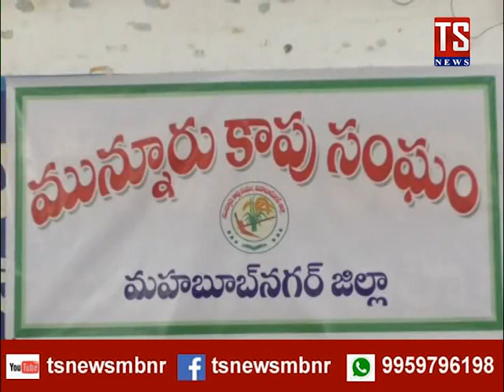TS NEWS | మంత్రి ని హత్య చేయాలనుకోవడం దారుణం : మహబూబ్ నగర్ మున్నూరు కాపు సంఘం నేతలు